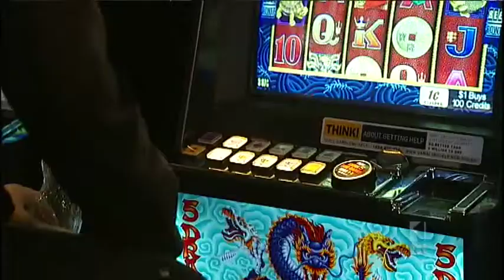ABC Wilkie Gillard Pokies Reform 22012012